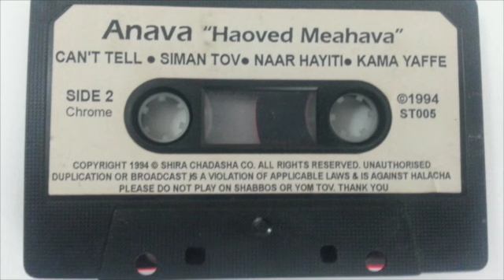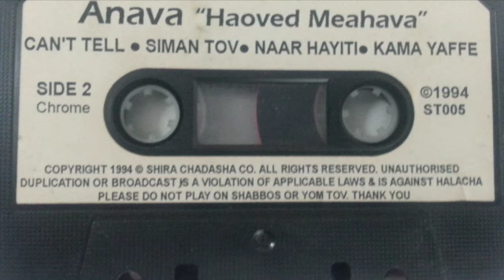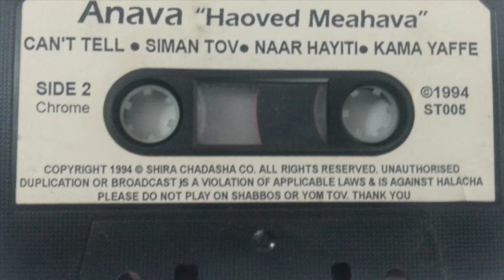naar hayiti . gad zerbib (c) 1990 remix 2017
Grace after meal prayer Algerian - Constantine traditional world music style production . Music production : Gad Zerbib and all vocals . Flute :Theo Travis . Oud : Moshe Ben `mosh . recorded in Jerusalem old city home studio 1984 . mix in Moshe ben Mosh studio Tel aviv in late 80. remixed in ramat gan 2017 .